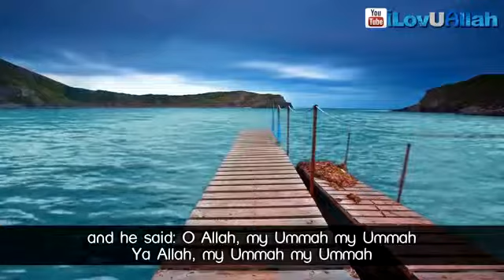My Ummah! My Ummah! Emotional Sheikh Dr Tawfique Chowdhury The Daily Reminder